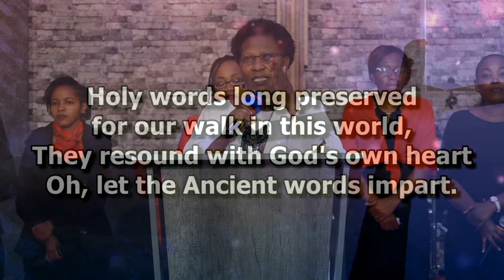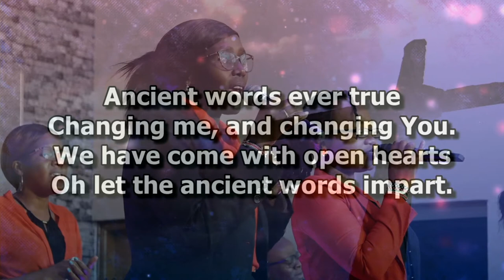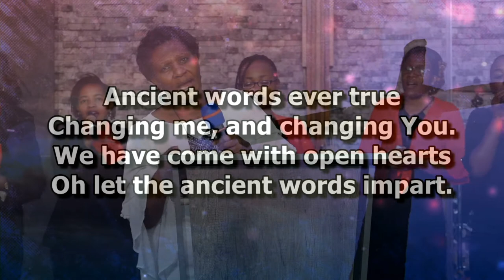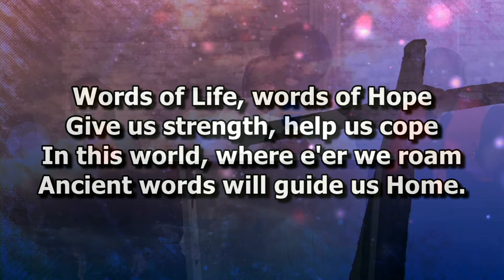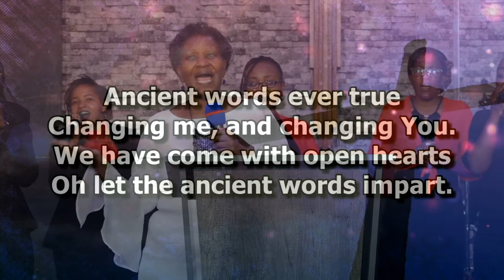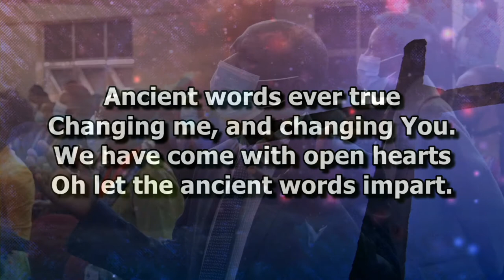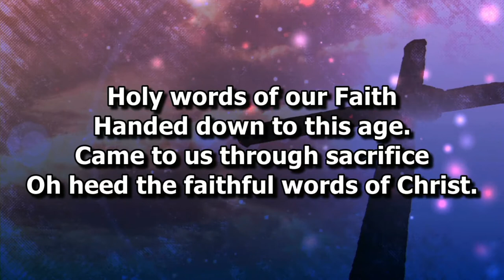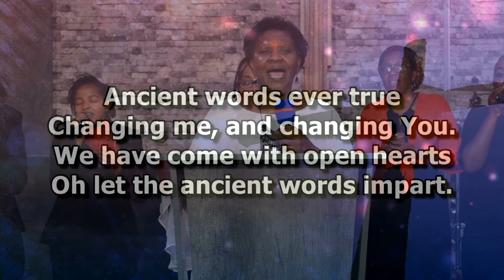For this Purpose Jesus Came | Rev. Alice Kimani| DCIKZ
He answers our prayers in four ways;
1. When your request isn't right, God says 'No'.
✔️James 4.3And even when you ask, you don't get it because your motives are all wrong—you want only what will give you pleasure.
2. When you are not right, God says 'Grow'. {Galatians 4.1-2}.
✔️How prepared are you for your blessings? Opportunities favor the prepared.
3. When the timing is not right God says "slow".
✔️Habakkuk 2:3 This vision is for a future time. It describes the end, and it will be fulfilled. If it seems slow in coming, wait patiently, for it will surely take place. It will not be delayed.
4. When the request, timing and character is right, God says 'Go'